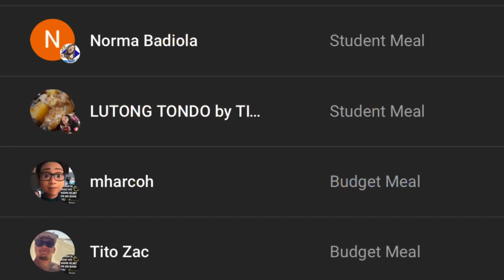“DAPAT GAYAHIN NA LANG NILA…” - ATTY. LENI ROBREDO